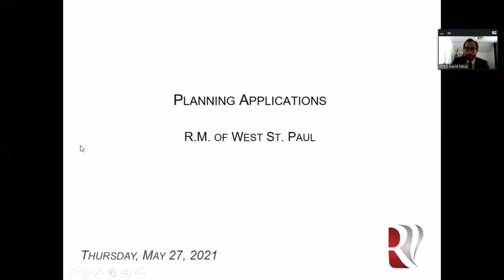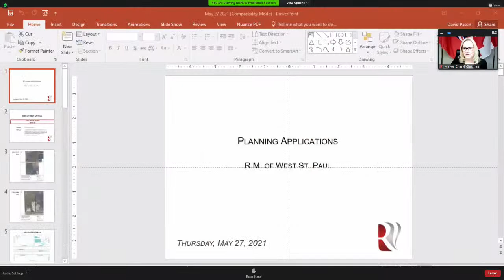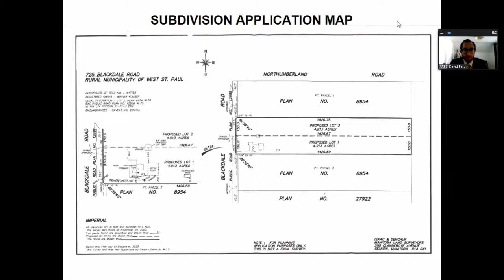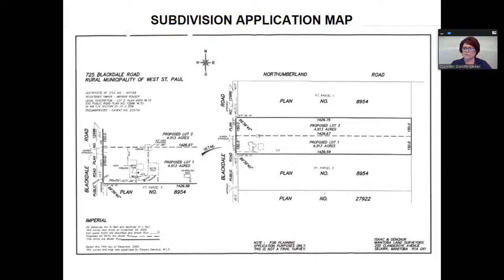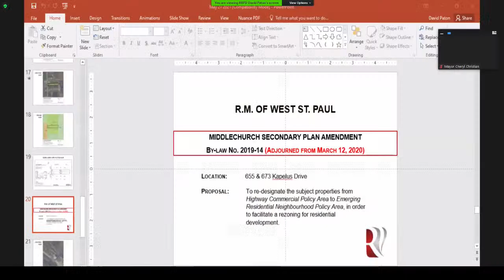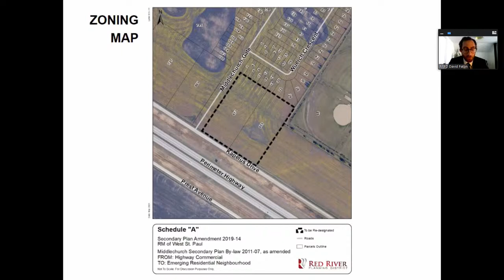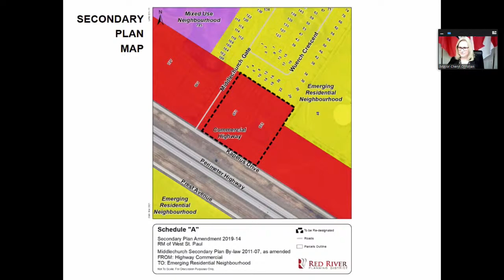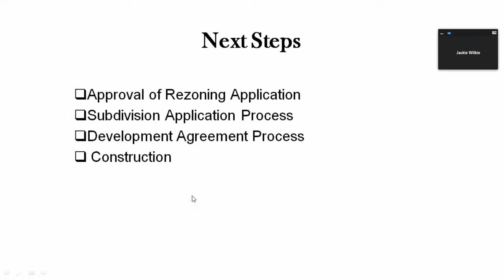RM of West St. Paul Regular Meeting of Council at 6:00pm called for May 27, 2021.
Rural Municipality of West St. Paul Regular Meeting of Council at 6:00pm called for May 27, 2021.